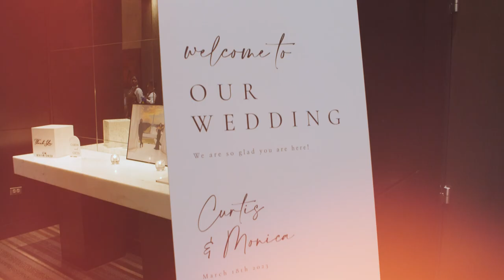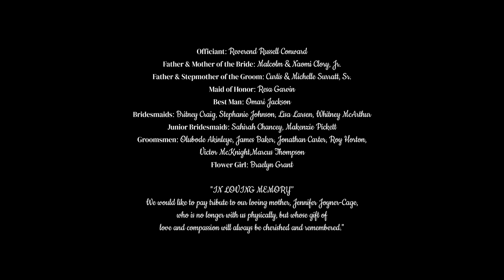Monica & Curtis Wedding Film - The Hotel, College Park Maryland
The wedding of Monica & Curtis at the beautiful venue at The Hotel in College Park Maryland.

Fun Fact #1: Curtis and Monica met in college at Morgan State University, where Curtis majored in Marketing and Monica Theatre Arts.
Fun Fact #2: Curtis and Monica have a dog named Rougee' (Row-gee). He is a German Shorthaired Pointer and recently celebrated his 1st birthday on March 9th.

Bridal Party:

Officiant: Reverend Russell Conward
Father & Mother of the Bride: Malcolm & Naomi Clory, Jr.
Father & Stepmother of the Groom: Curtis & Michelle Surratt, Sr.
Maid of Honor: Resa Garvin
Best Man: Omari Jackson
Bridesmaids: Britney Craig, Stephanie Johnson, Lisa Larsen, Whitney McArthur
Junior Bridesmaids: Sahirah Chancey, Makenzie Pickett
Groomsmen: Olubode Akinleye, James Baker, Jonathan Carter, Roy Horton, Victor McKnight, Marcus Thompson
Flower Girl: Braelyn Grant

We would like to pay tribute to our loving mother, Jennifer Joyner-Cage, who is no longer with us physically, but whose gift of love and compassion will always be cherished and remembered."